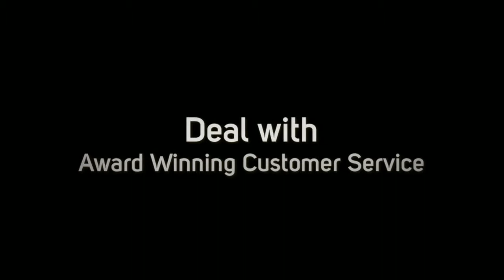Dessy 2887 Bridesmaid Dress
This gorgeous Dessy 2887 bridesmaid dress is sure to leave a lasting impression on all of your wedding guests. Enhanced with sequin trim along the halter straps and matching skinny belt, the sleeveless bodice is sure to leave you feeling more confident than ever. I believe this gown is an essential wedding day must have because of the shirred, floor-length skirt, which slims your hips perfectly. Offered in 88 colors, in sizes 00 to 30W.